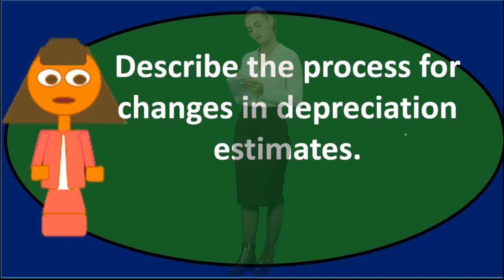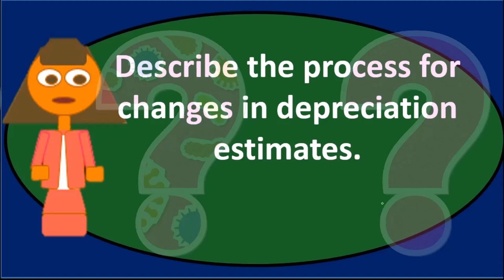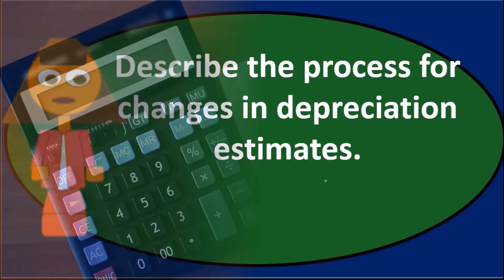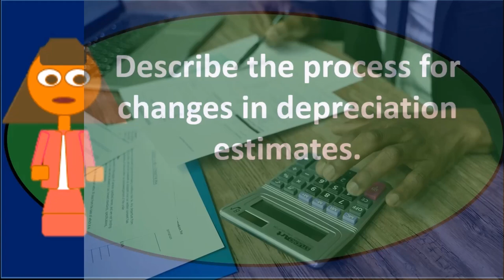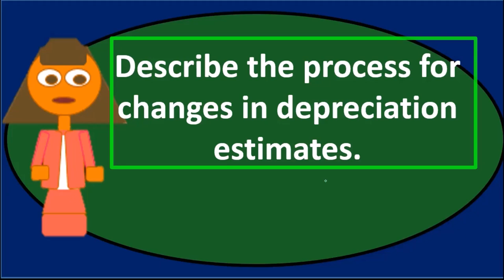Pregunta de debate: Propiedad, planta y equipo 40 Contabilidad financiera